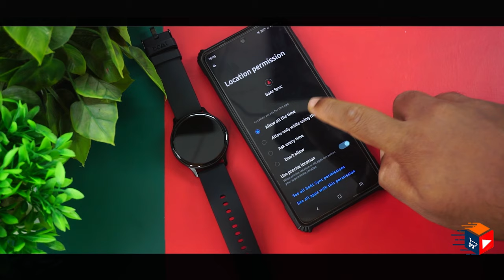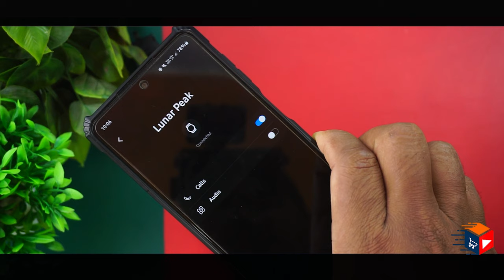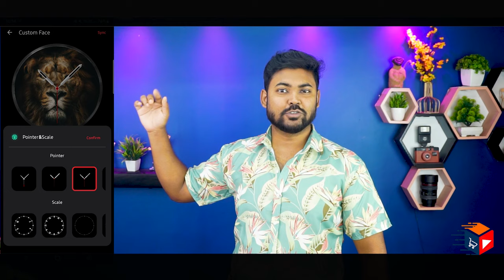boAt Lunar Peak Connectivity & Complete Setup | UI Intro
boAt Lunar Peak Smart Watch with 1.45" AMOLED Display, Advanced BT Calling, Always on Display, Cloud & Custom Watch Faces, in-Built Games, Stocks, SOS, IP67,HR & SpO2 Monitoring(Black)

Part 1
Unboxing & Detail Info